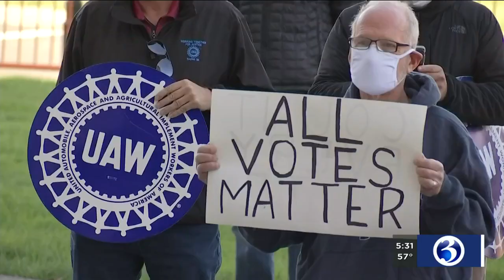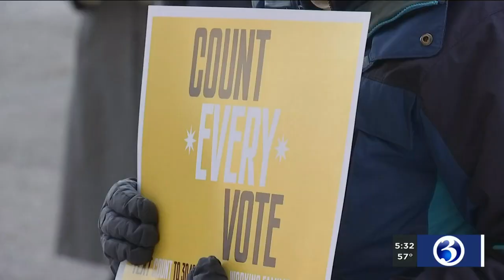VIDEO: Groups hold 'Count Every Vote' rallies in Hartford, New Haven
As of Wednesday afternoon, it was still unknown who the next president of the United States will be.